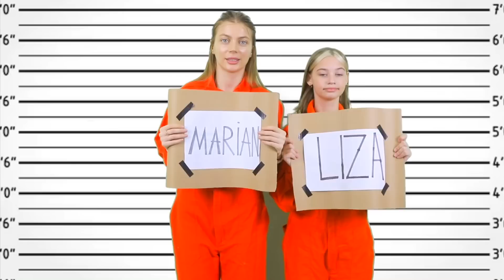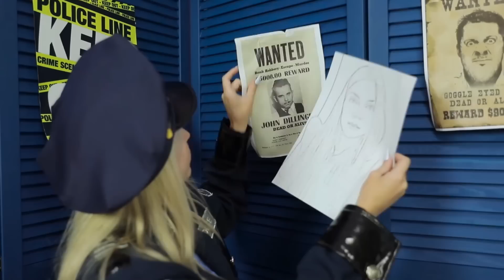Rich Jail vs Broke Jail! 9 Funny Situations & DIY Ideas by Mr Degree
Poor Jail vs Rich Jail! Funny 9 Situations in Prison by Mr Degree

Even prisons have their own laws and conditions of stay. Watch in our New video funny 9 Situations in a rich Jail and broke Jail.